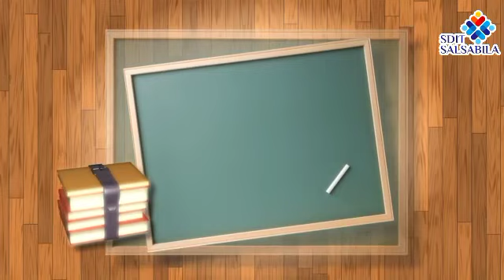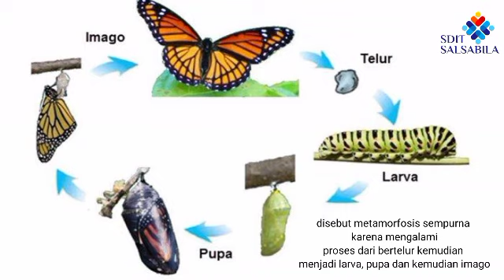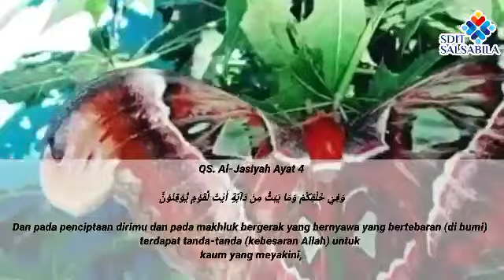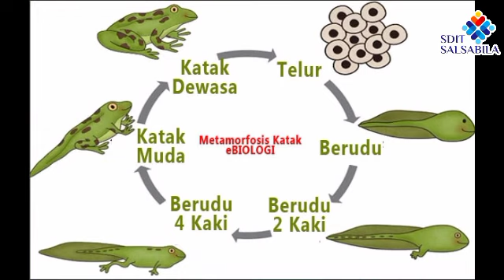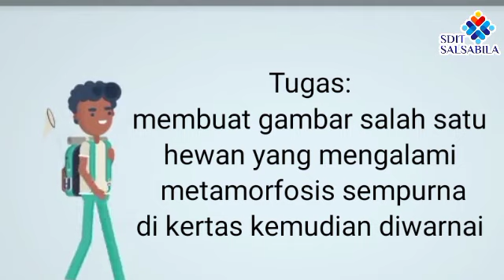Muatan IPA kelas 4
Materi tentang metamorfosis sempurna